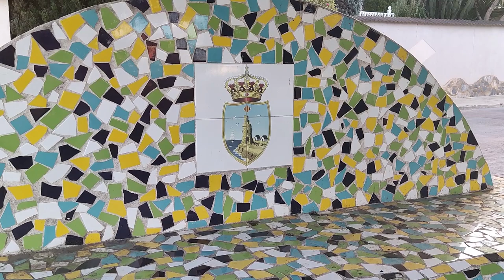Parque Reina de la Sal - Torrevieja (09/01/2022)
Hoy paseamos por el entorno del parque de la Reina de la Sal, situado en la urbanización Los Balcones de Torrevieja.

Allí podemos encontrar multitud de pistas deportivas, juegos para niños y zonas para mascotas, además de un jardín botánico con múltiples especies.

Las vistas desde el mirador son espectaculares.